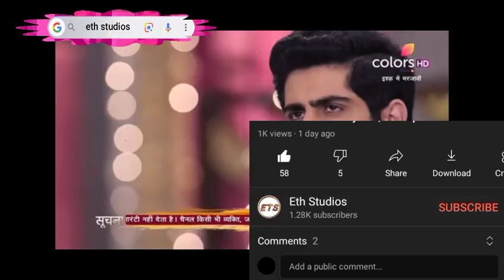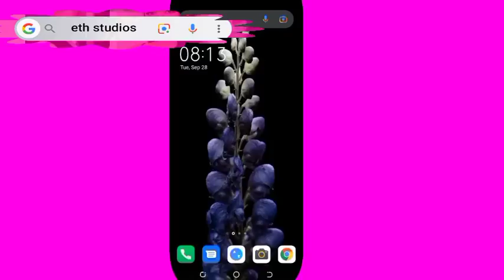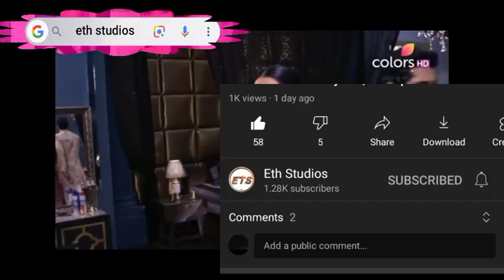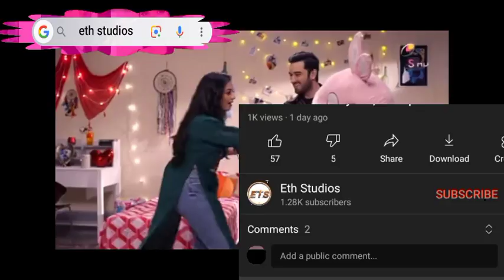Ridhima To Die Like Ragini. Till Love Do Us Part Tuesday Pt2, 23 November 2021 l Eth Studios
heart and soul, heart and soul in Twi, heart and soul on Adom tv, eth studios heart and soul, heart and soul final episode

till love do us apart, till love do us apart on Adom tv